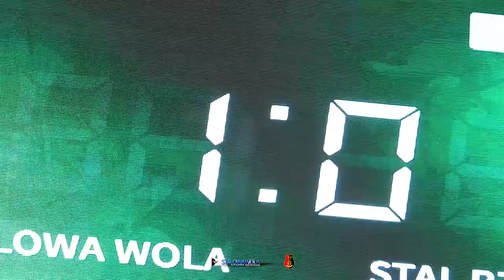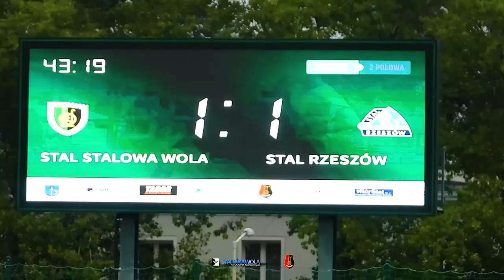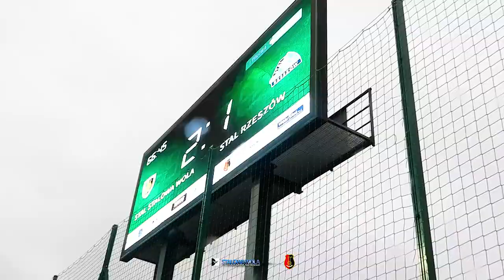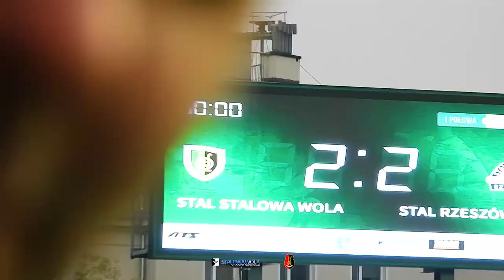Stal Stalowa Wola - Stal Rzeszów (migawki)